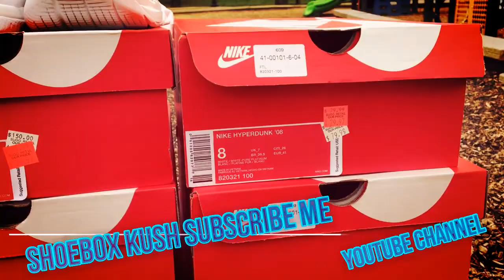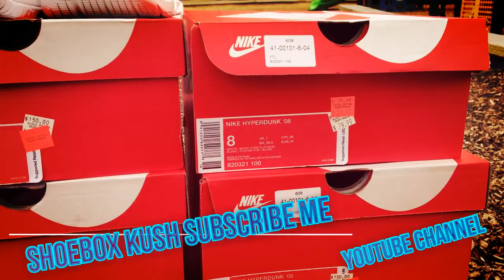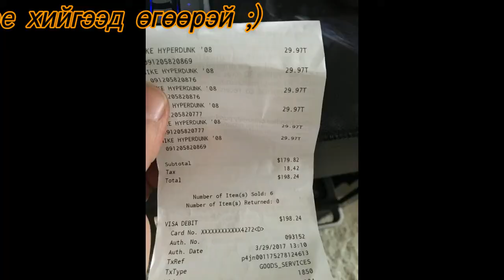Vlog7 copped 30$ bucks for hyperdunk 2008 from the Nike outlet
Youtube хуудастай ойрхон байвал хямдхан2 гоё пүүзнүүд олдоно шүү ;)